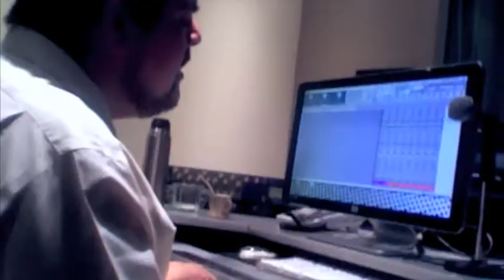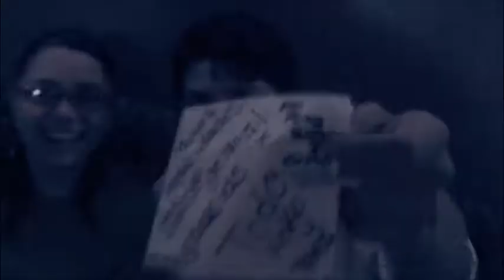Behind The Scenes - Armando Romé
Quieres aprender a tocar el piano? La forma mas facil y rapida

Sign up to our newsletters and receive a FREE original new song download!

Behind The Scenes with Armando Romé
Detras de camaras con Armando Romé